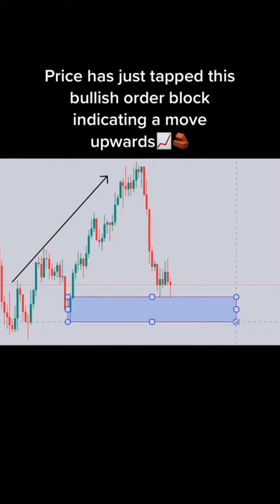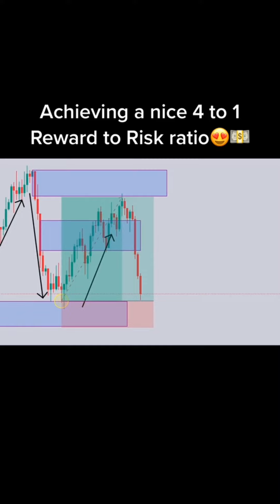Forex trading for beginners, Make money online 2023